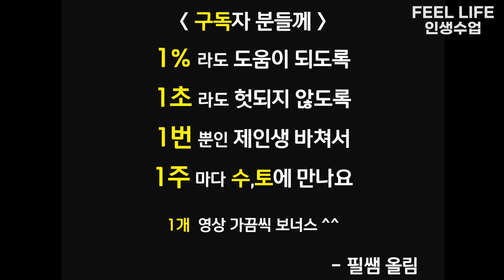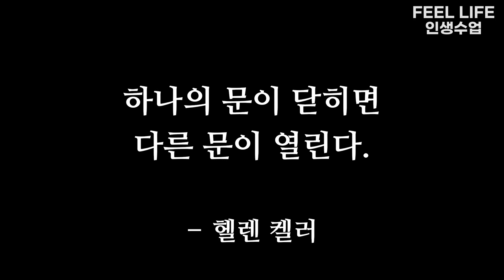여성의 마음을 얻는 방법ㅣ아내가 남편에게 바라는 것ㅣ결혼해야할 남자, 좋은 신랑감 (와이프 생일, 여자의 심리, 여성의 특징, 심리학, 인간관계 명언 )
결혼할 때 자상한 남편, 결혼할 사람, 결혼후 권태기를 극복, 성공적인 결혼생활, 행복한 부부관계를 위해서는 결혼후 부부가 서로를 배려해줘야 합니다.
수요일 토요일 저녁 9시 업로드! 매주 10분만 보셔도,
인생에 1%라도 찐 도움이 되는 컨텐츠를 만드는데 제 인생 바치겠습니다.
이 영상은 아내분들이 원하는 것을 소개했습니다.
각 가정에 맞추어 실천한다면 좋을 것 같습니다.
남편이 아내에게 바라는것, 좋은 아내되는 방법 영상도 올렸으니
서로 요구하기보다 먼저 실천하는 행복한 부부생활 되시길 기원합니다.
감사합니다.
-고민 있으신 분들 어떤 고민이든 보내주세요 !